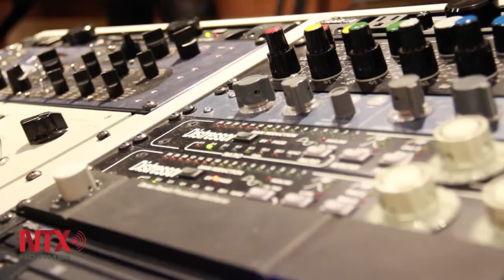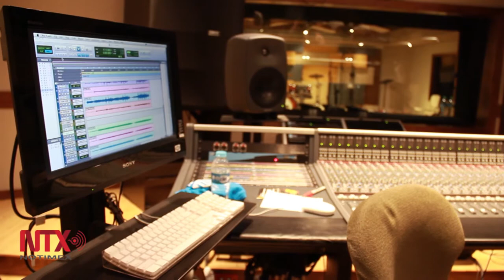KC Porter orienta a jóvenes mexicanos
El productor musical y ganador del Grammy visita a estudiantes del Tec de Monterrey